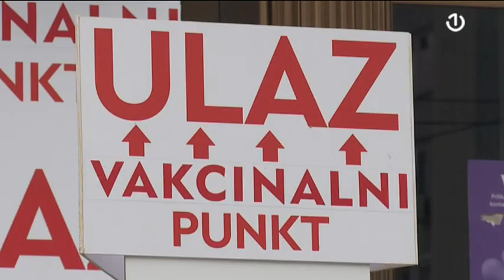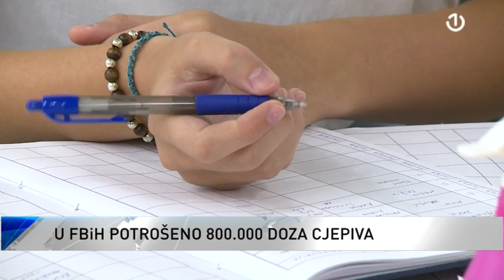Smanjena zainteresovanost za cijepljenjem u BiH